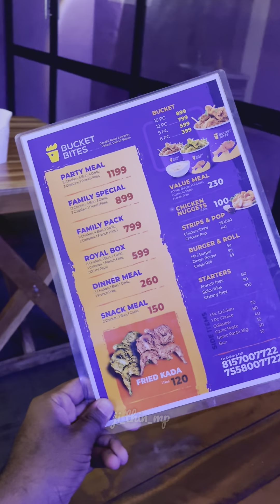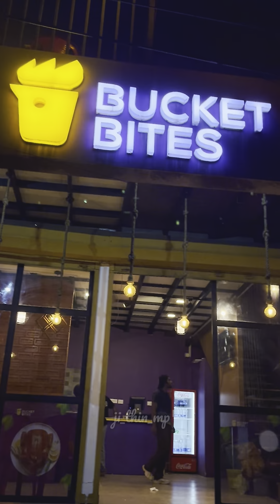Green Coloured Spicy Broast Eating | Kaada Broast | Kozhikode Food Spot | Jithin MP vlog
കാട ബ്രോസ്റ്റ് കഴിച്ചിട്ട് ഉണ്ടോ. .?? | Kaada Broast | Jithin MP